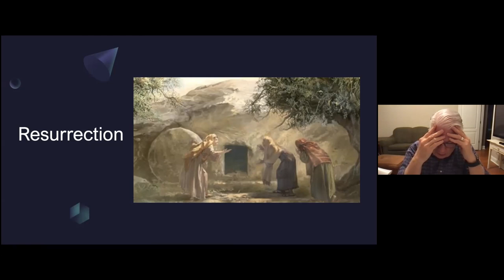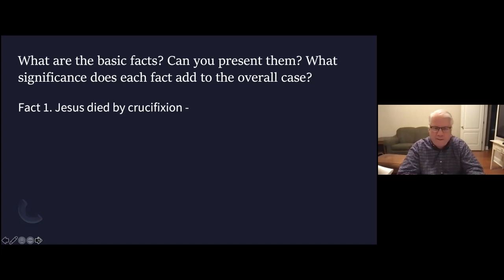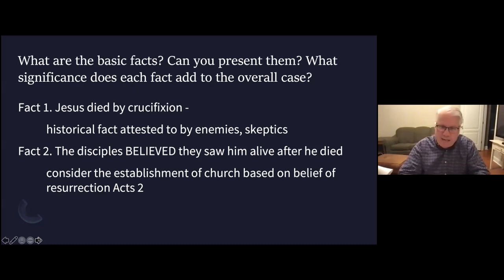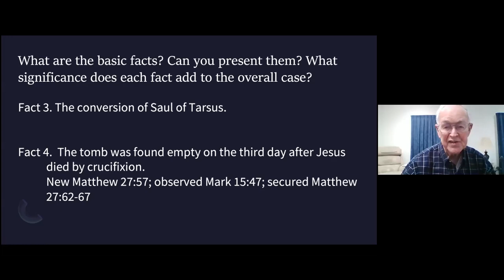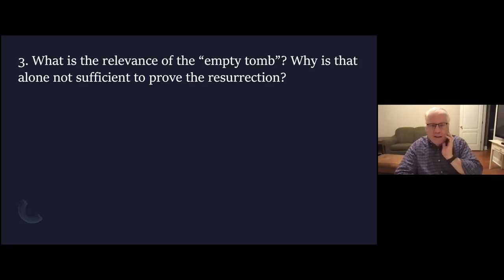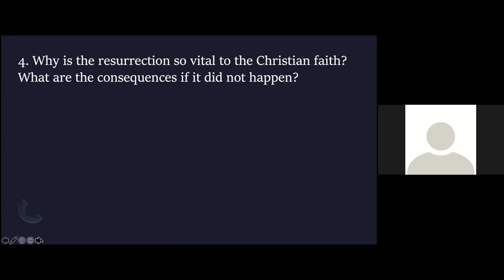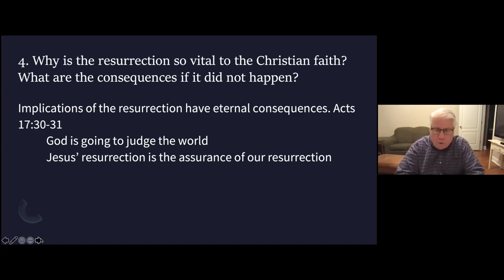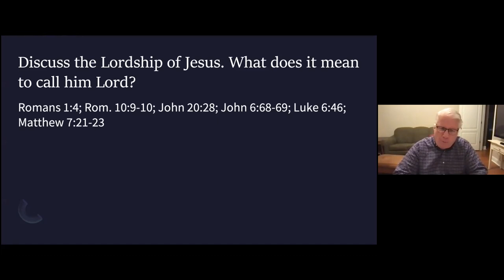February 17 PM Bible Study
February 17 PM Bible Study - Bill Robinson "Why We Believe the Bible"